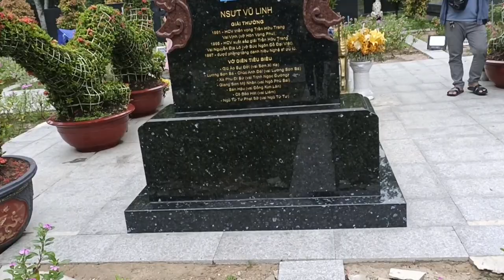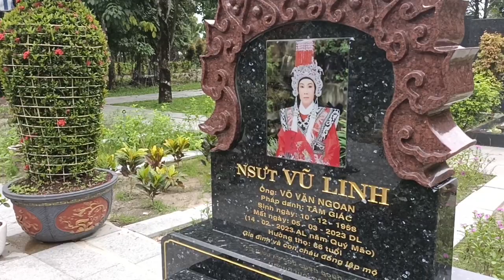Cô HUỆ "HOA MƯỜI GIỜ" đã đến.....